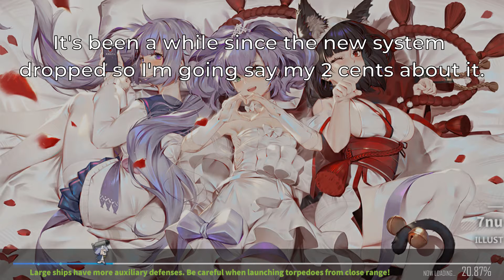Unpopular Opinions: 2 Steps Forward 1 Step Back (Revenge of Medal Exchange)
[ntsa]